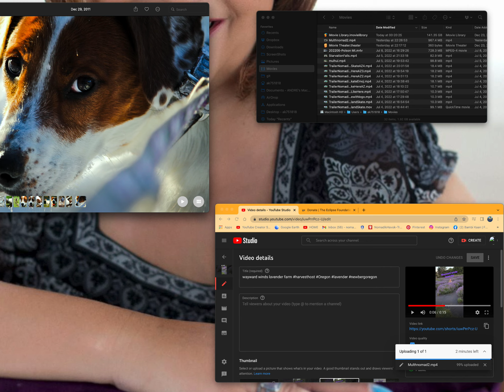Ode to Emily = oode-2-em-do-wee